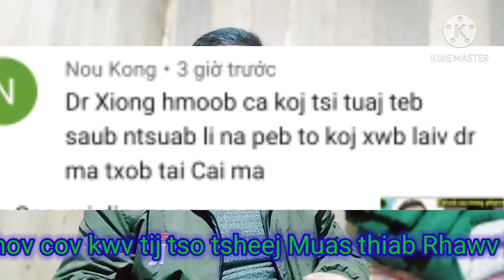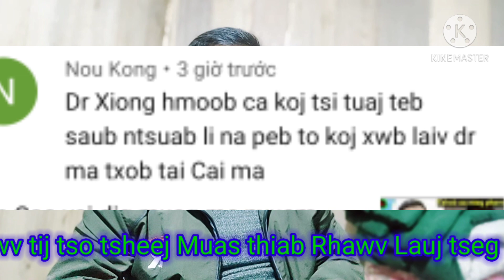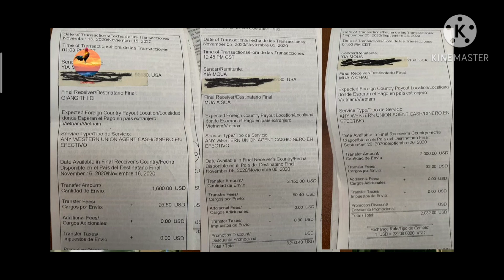Teb saub ntsuab thuam kuv txoj kev pab neeg...(ray vang, Xov xwm 52, tsheej Muas, yeeb tsim)